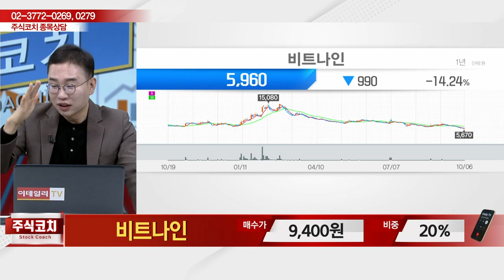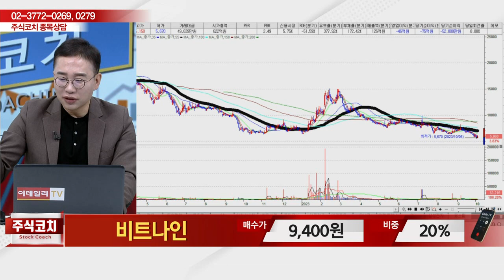비트나인(357880)_김현구 전문가_종목 상담 (20231007)